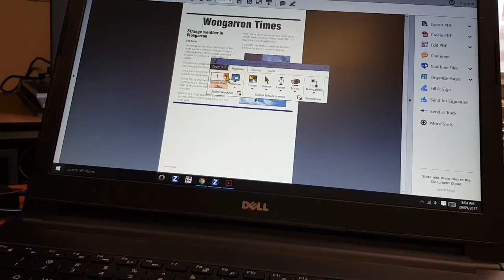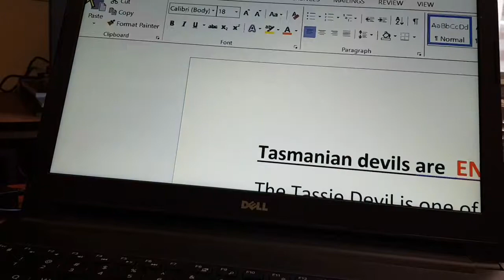Low Vision Software - Zoomtext magnification and text to speech demo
Zoomtext can magnify computer screens and add enhancements to mouse pointers and colour contrast.  In addition, textual areas in WORD documents, PDFs, web browsers and scanned documents can be read out loud with a tracking highlight, or the text can be re-formatted into a single column view in a preferred font and background.